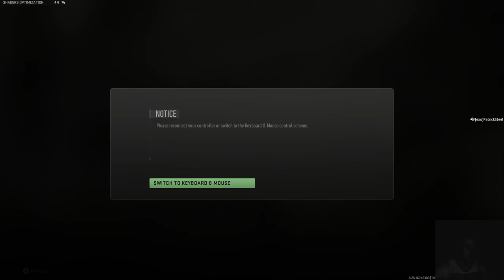CoD Warzone 2023 Halloween Event and the Loud Screaming Ghosts from Lootboxes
Got to love the extra Loud Screaming Jumpscare Noises comming out of Lootboxes at a seemingly 50% rate

Call of Duty Warzone 2.0 Gameplay on my Channel
Some witch Commentary some without

Highlight videos which are more heavy edited will also come